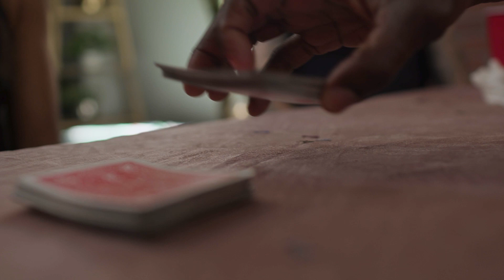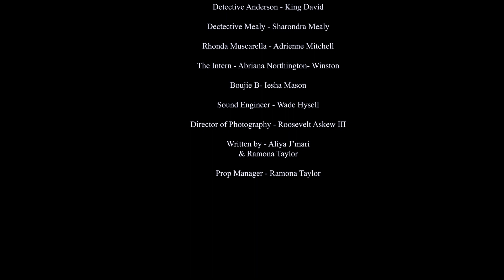"Vetiti Fructus" by Feridon Terry Productions